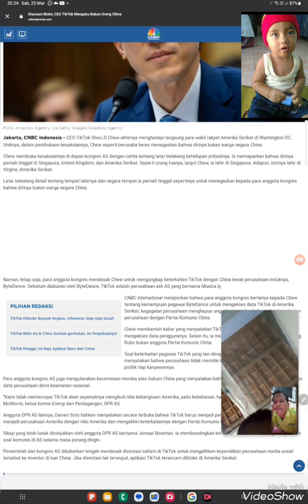ZIDNI AZAM MAMA TURIPAH BP DAMAR SUSUKAN COMAL.. ZIDNI TAR DULU OM